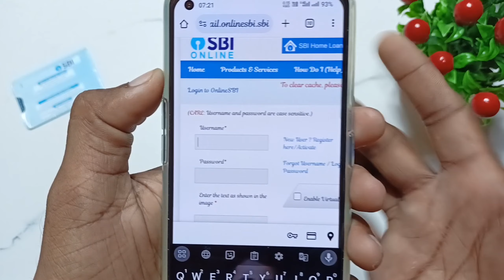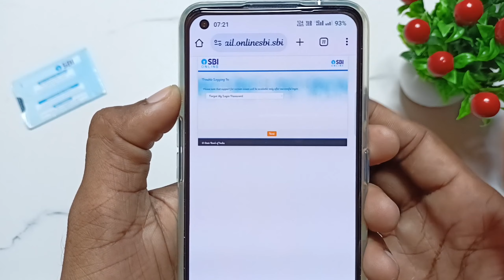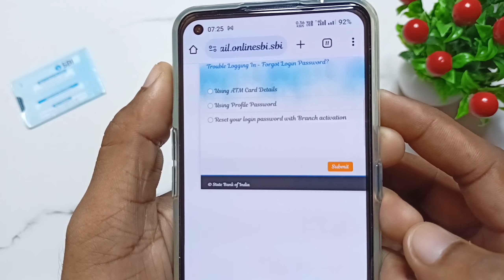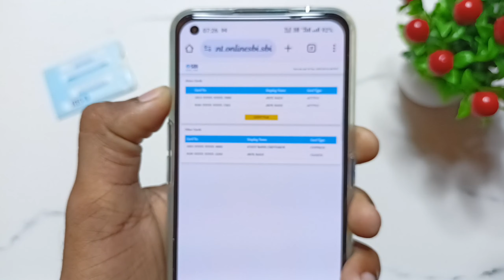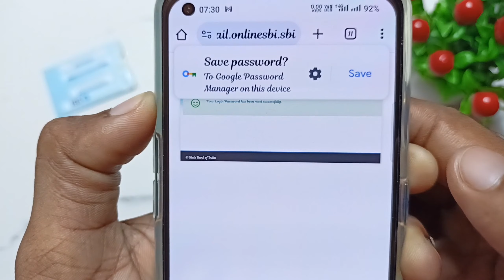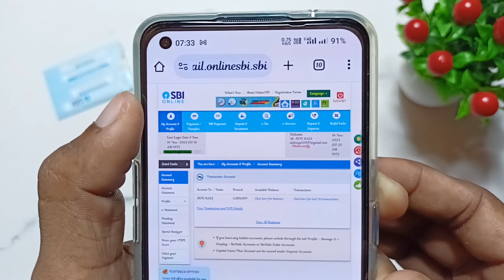Sbi login problem invalid credentials | sbi net banking login problem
sbi login problem username and password sbi login problem invalid
profile password
sbi login problem today
sbi login problem 2023
sbi login problem otp